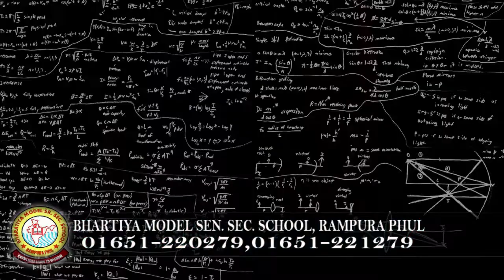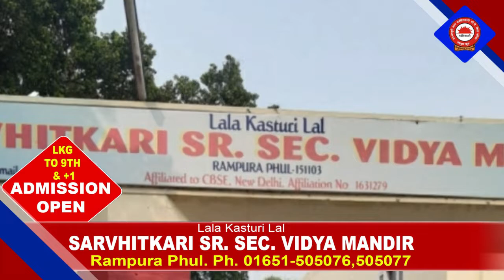16 March 2022 | Today Hukamnama | Darbar Sahib | Amritsar | Nc7 News | Aaj da Hukamnama